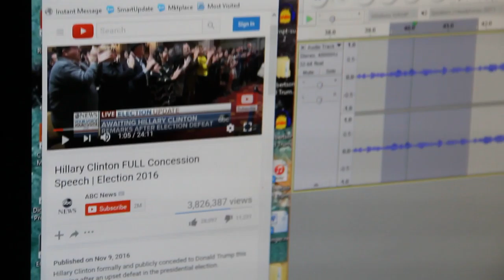And Last Night Won (the popular vote)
Tim Kaine introducing Hillary Clinton's concession speech.